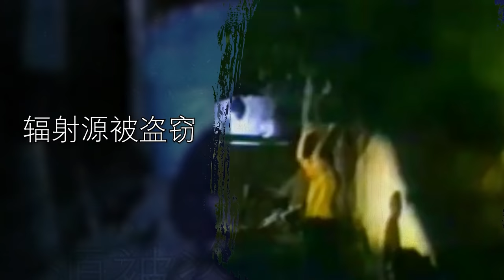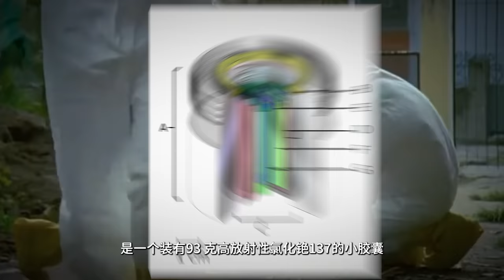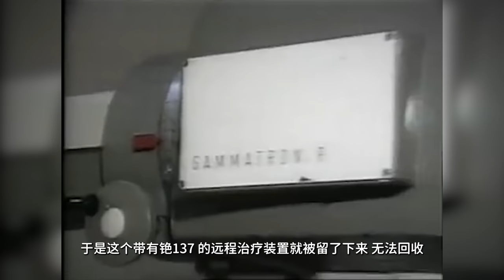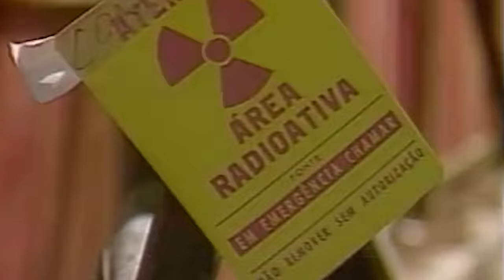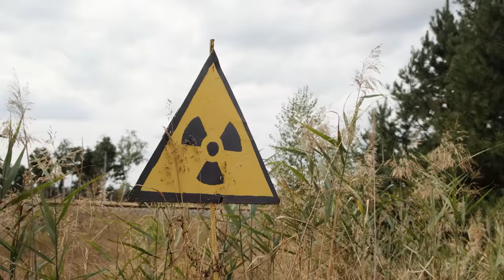【核废料失窃】作死偷出的宝贝竟然是核废料，小女孩不知情吞下后辐射全城【郑郑得证】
视频来源1987年戈亚尼亚核事故
素材来源于网络